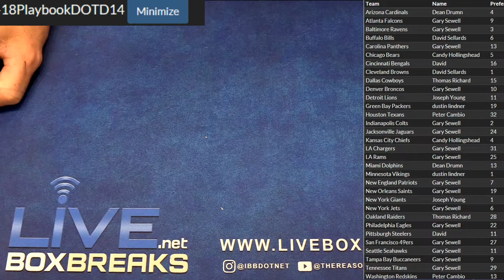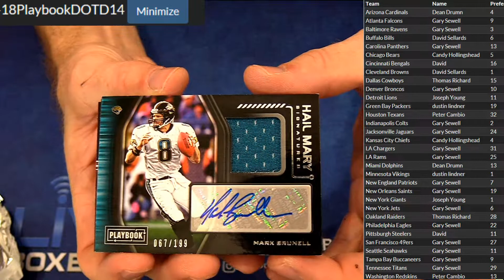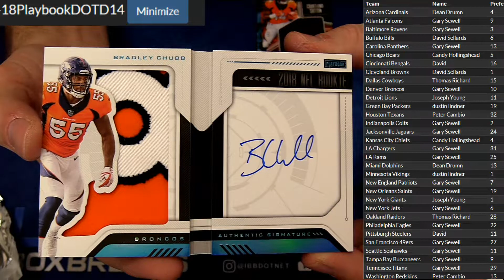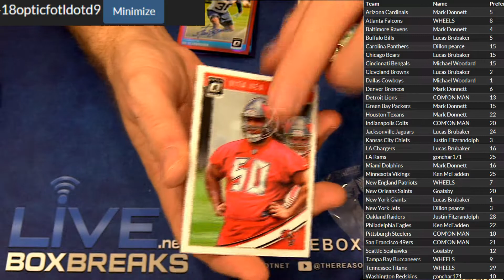2018 PLaybook DOTD #14 and Optic Fotl #9 LBB